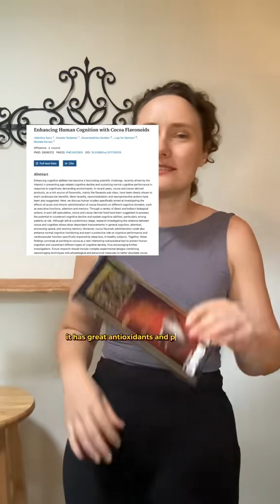Doctor’s pantry-staples for brain-heath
Brain-benefits of coffee PMID: 23344884
Mediterranean diet for depression PMID: 28137247
Cacao and cognition PMID: 28560212